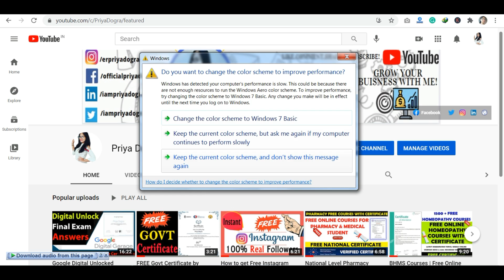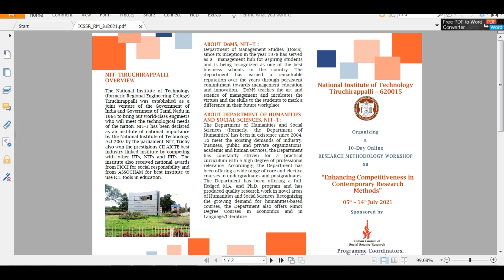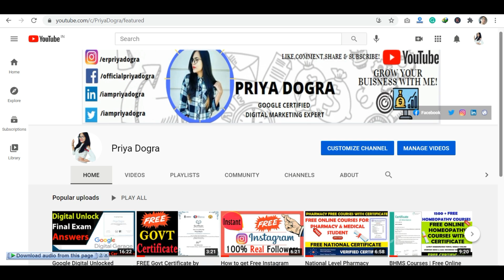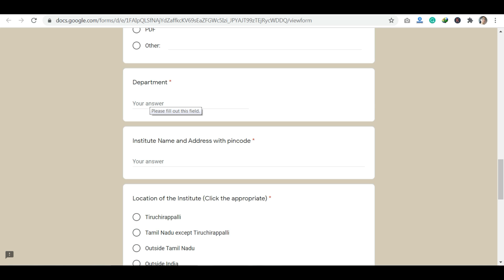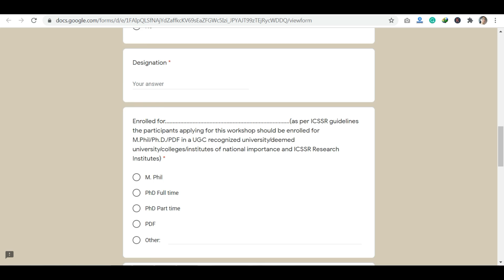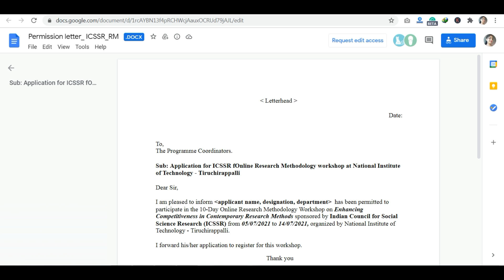NIT Online Short Term Course | AICTE Free Certificate | Indian Council of Research | ICSSR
NIT Online Short Term Course | AICTE Free Certificate | Indian Council of Research | ICSSR | NIT Free Online Courses | Research Courses | Free Online Courses with Certificates

Hello everyone, NIT Tiruchirappalli has launched10 day online course for research students on  "Enhancing Competitiveness in Contemporary Research Methods". There is no registration fee for this event.

Last Date to Apply: 20th June 2021
The course will be live from 05th -14th July 2021

Microsoft Free Cyber Security Course with Certification | Microsoft Online Certification Training
Coursera Free Premium Courses | Intel | Google Cloud | AWS Free Courses with Certificate

aicte free certifcate
nit short term courses
nit free courses
nit certificate
aicte free course certificate
aicte free course
Free certificate
icssr
research courses
online courses for research students
indian council for social science research
free online certificate by aicte india
free online courses by aicte
aicte internship
aicte internship 2021
aicte internship for students
aicte government internship
internship for students
internships 2021
cisco internship
aicte internship for engineering students
aicte internship tulip
mhrd aicte internship 2020
aicte internship for cse students
government internships india 2020
mhrd aicte internships
online internship for engineering students
ugc guidelines for internship
aicte evaluation guidelines